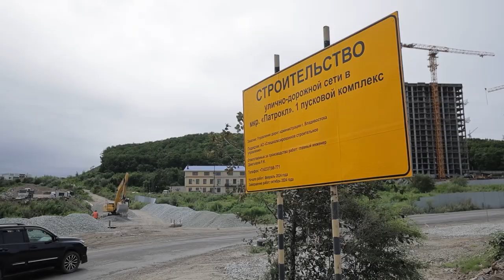У жителей микрорайона Патрокл наконец-то появится асфальтированная придомовая дорога.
На радость жителям микрорайона Патрокл вместо пыльных грунтовок скоро появятся комфортные асфальтированные дороги с вело-пешеходными дорожками, парковками и освещением. Участок касается около 2,8 км дорог, проходящим по Архангельской, Новороссийской, Сочинской и Североморской.